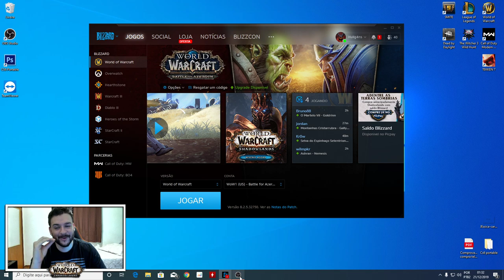SERÁ ESTE UM SINAL? WOW BFA TA DE ZOAS COMIGO!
Eai meus queridos, soltando este vídeo no foda-se porque rolou esse bug nada a ver comigo e estou querendo upar minhas reputações, mas acho que vou ter que jogar no boizão mesmo! kkk será que é um sinal divino pra gente continuar na horda mesmo? haha

links Importantes:

+ Instagran: huliganz
+ Steam: HULIG4NS
+ Minha HUD do ELVUI:

Private(character setings) - formato texto: (basta colar esse código)

AV4xXlReU3RoZW1lXlNjbGFzc15TaW5zdGFsbF9jb21wbGV0ZV5TMTEuMjZedF5eOjpwcml2YXRl